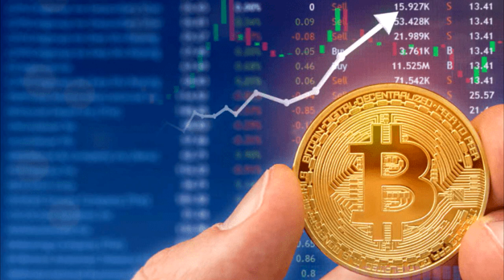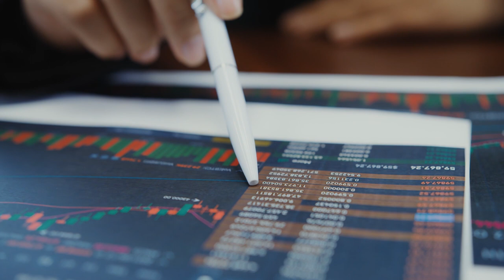INVESTIDORES ANTI-CRIPTOMOEDAS COMPRAM BITCOIN PRA SE PROTEGER DA INFLAÇÃO!!